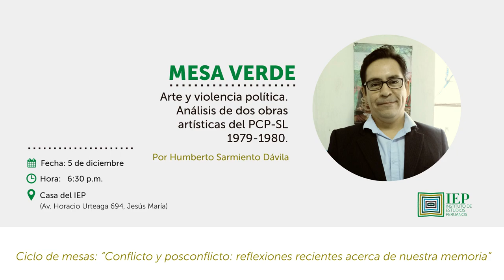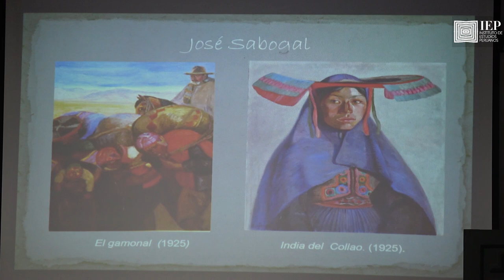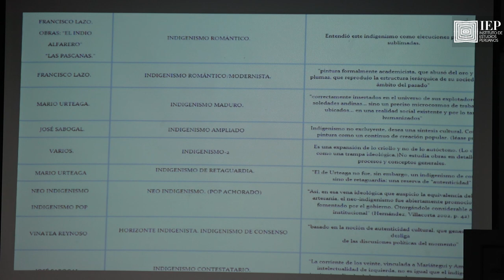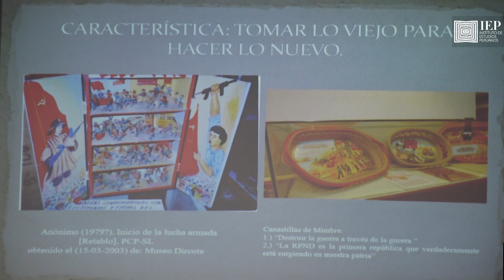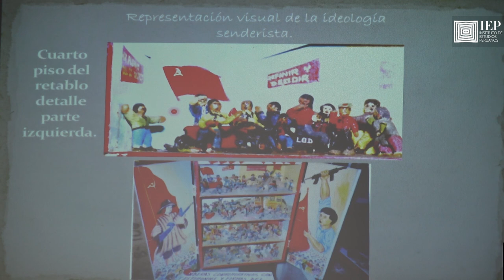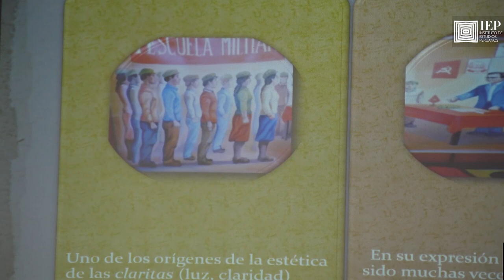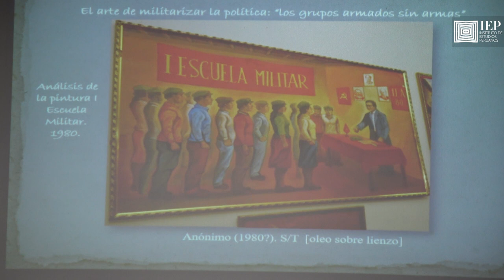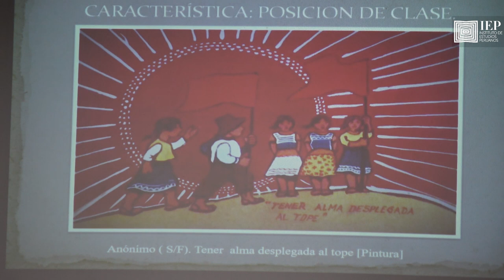Arte y violencia política. Análisis de dos obras artísticas de PCP-SL